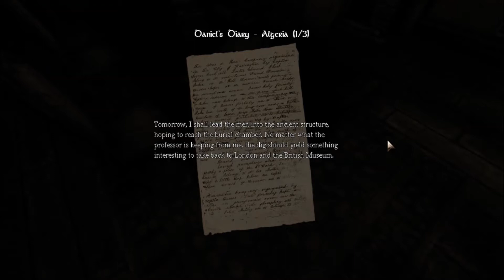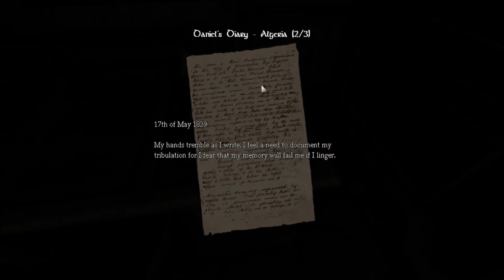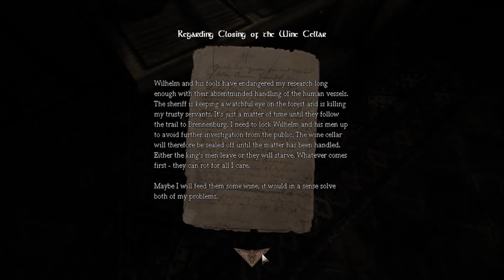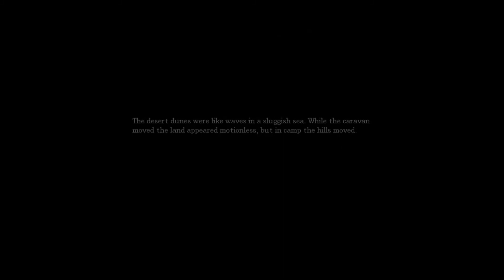PlumPlays: Amnesia The Dark Descent Part 2- Well he sounds healthy!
Enjoyed it so much thought id come back for more! haha

Plumber by trade-
Fit toilets by day play games by night, decided to make videos badly somewhat in between

cheers

Thumbnail was made by my mate kai!